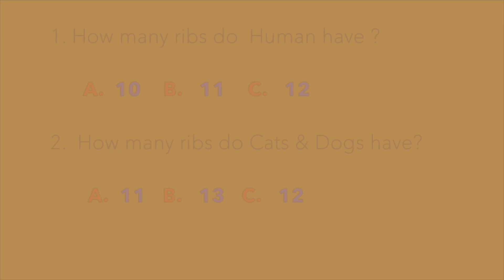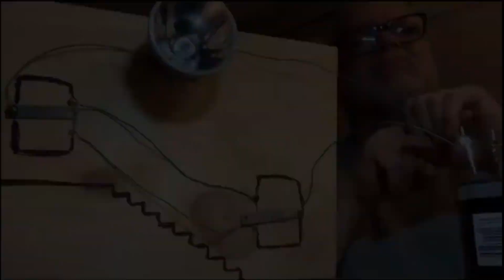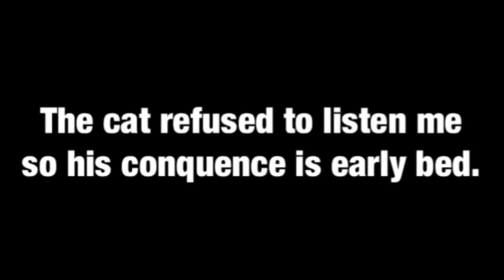Wacky Weekly Wildcats News